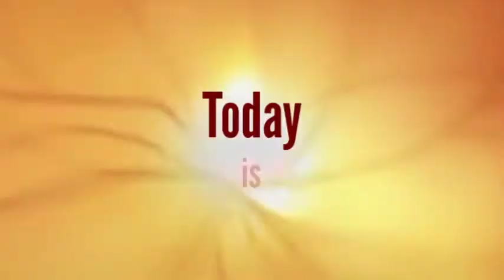Spectral Eagle * Galactic Spirit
Spectral Eagle Birthright: Insights and Activations

Integrate & Dissolve into Wholeness to Express your Unlimited Perceptions for Initiating Passion and Catalyst of Quickening